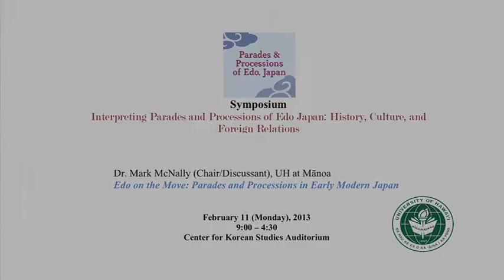Edo on the Move: Parades and Processions in Early Mordern Japan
Dr. Mark McNally (University of Hawaii at Manoa) presentation video. Dr. McNally was a discussant at the Symposium. The Symposium "Interpreting Parades and Processions of Edo Japan" on February 11, 2013 at the University of Hawaii at Manoa. The Symposium was a joint event between the University of Hawaii at Manoa and the National Museum of Japanese History to commemorate the exhibition held at the Museum during the Fall of 2012.